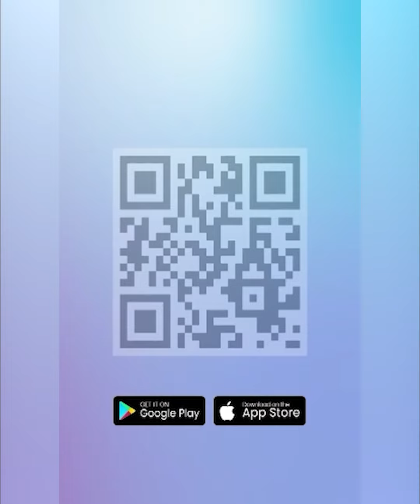Surya Paloh dan Megawati Dikabarkan akan Bertemu Bahas Hak Angket, NasDem: Masih Belum Ada Tanggal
TRIBUN-VIDEO.COM - Sekjen Partai NasDem Hermawi Taslim memberikan tanggapannya terkait kabar rencana pertemuan antara Ketua Umum NasDem Surya Paloh dengan Ketua Umum PDIP Megawati Soekarnoputri.

Hermawi menyebut, hingga kini masih belum ada penentuan tanggal untuk pertemuan Surya Paloh dan Megawati tersebut.

Untuk itu Hermawi meminta publik untuk sabar menunggu.

"Belum ada tanggal, tunggu saja ya," kata Hermawi, dilansir WartakotaLive.com, Kamis (29/2/2024).

Diketahui pertemuan andara Megawati dan Surya Paloh ini kabarnya akan membahas rencana kerjasama antara kubu paslon nomor urut satu Anies-Cak Imin dan kubu paslon nomor urut tiga Ganjar-Mahfud untuk menggulirkan hak angket di DPR.

Hak angket ini diajukan demi mengadili dugaan kecurangan Pemilu 2024 yang telah digelar sebelumnya.